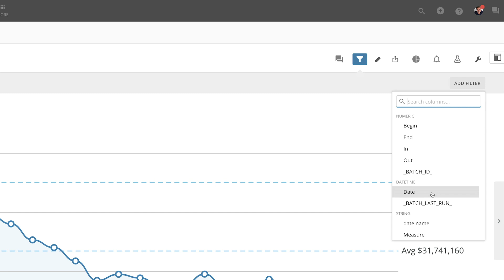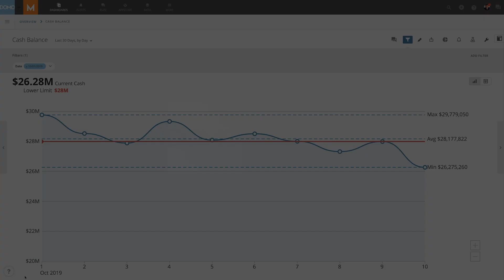Filtering and Exporting a Card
Filter your data and share just the data you would like through several different export options.